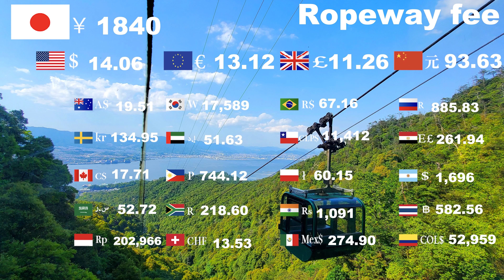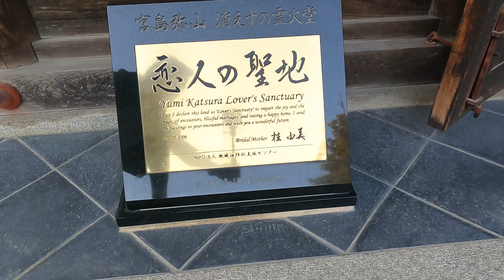[Miyajima / Misen] A fire that continues to burn for 1200 years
This time, I went to a temple in Misen where there is a fire that has been burning for 1200 years in Miyajima.
Also known as a lover's sanctuary.
You can go by ropeway.

[Ropeway fee]
[Round trip] Adults 1840yen Children 920yen
[One way] Adults 1010yen Children 510yen

★ Recommended videos so far ★
・ [Fukuyama Auto & Clock Museum] A museum where you can find famous cars from around the world that you want to visit once in a lifetime.

・ [Hiroshima Sightseeing Spot Guide] Hiroshima Castle, one of the 100 famous castles in Japan, where you can meet armor and swords

・ [25 minutes] A cruise ship where you can learn about the history of Hiroshima in a short time

Please note that the title, description, and subtitle translation are designed with an automatic translation function, so there may be errors. ]